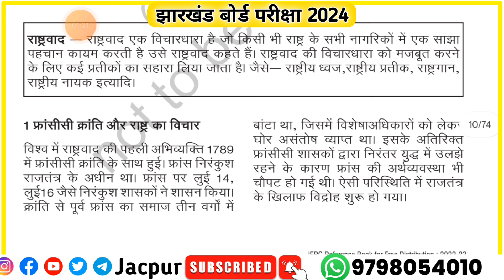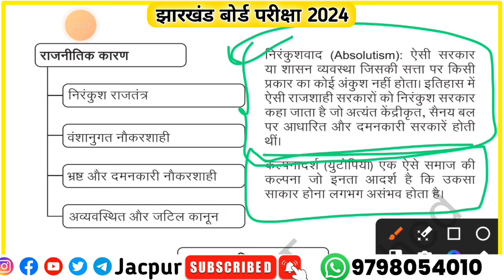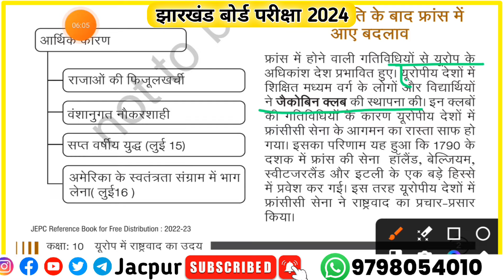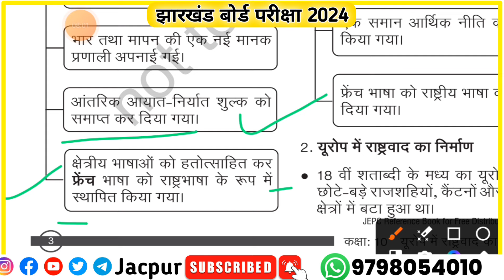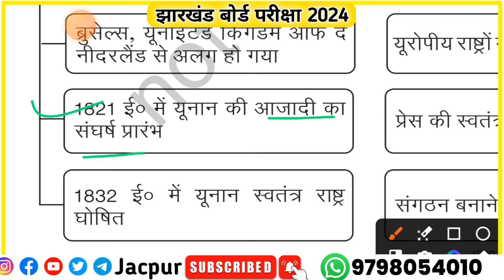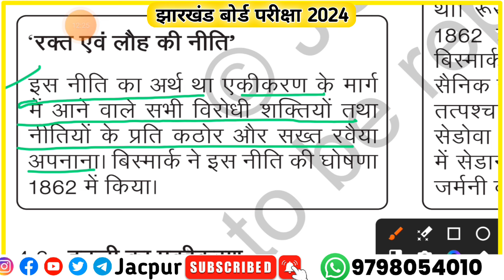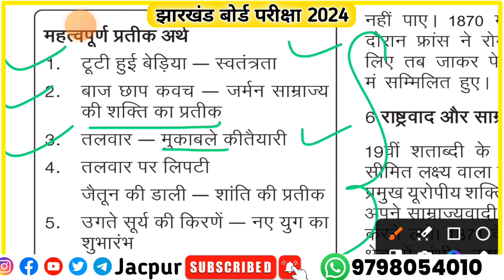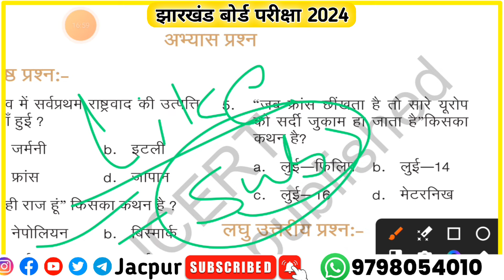🔥12 फरवरी : सामाजिक विज्ञान | Top 30 Question | Jac board Class 10th Social science vvi question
Your quarries

Jac board Class 10th Social science Geography objective question answer
jac board Class 10 social science objective model paper solution
jac board Class 10 social science most important question answer
jac board Class 10 samajik vigyan ka vvi question
jac board Class 10 samajik vigyan objective
jac board Class 10 samajik vigyan ka bhugol
jac board Class 10 ka final exam ka question paper
jac board Class 10 ka question paper
jac board Class 10 ka vvi question answer
Class 10 social science objective question answer
Class 10 ka social science ka most important questions answers
Class 10 ka social science ka vvi question answer
10th ka social science objective
10th ka vvi objective question answer
10th ka samajik vigyan ka objective
10th ka question paper
10th ka viral question answer
10th ka model paper 2024
10th social science model paper 2024
Class 10 ka SST ka objective question answer
Class 10 ka sst ka model paper 2024
Class 10 ka sst ka important questions answers
Class 10 SST question paper 2024
10th sst objective question answer
10th sst model paper 2024
10th sst vvi objective question answer
10th sst most important questions answers
10th sst viral question answer
10th social science previous year question paper
10th social science previous year question answer
Class 10th social science previous year
Jac board Class 10 social science previous year question paper
jac board Class 10 previous year most important questions answers
12 February ka question paper
12 February ka aane wala question
12 February ka question answer
Class 10 social science 12 February ka important question
12 February ko kya aayega
12 February ko konsa question aayega
12 February ka important questions answers
12 February ko kons exam hai
12 February ka social science
12 February ka social science ka paper
12 February ka original question paper
12 February ka viral question answer
12 February ka exam ka paper
basic knowledge by bikas
HDS tutorial
study 24 jharkhand
jacpur
jacpur Class 10
10th model paper 2024
10th Class jharkhand board exam paper 2024
Class 10 ka board exam ka question paper 2024
model paper 2024 Class 10 social science
10th Class ka model set
Class 10 jac board social science important question answer
Class 10 s.s.t ka model paper 2024
social science class 10 model paper 2024
social science ka model paper
social science ka model paper 2024 Class 10